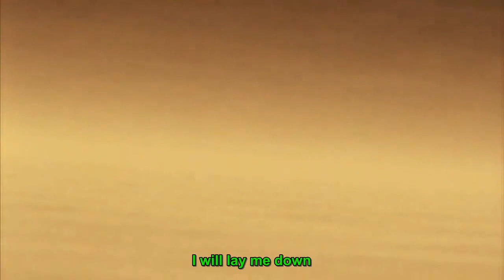Simon & Garfunkel Bridge Over Troubled Water HD Lyrics